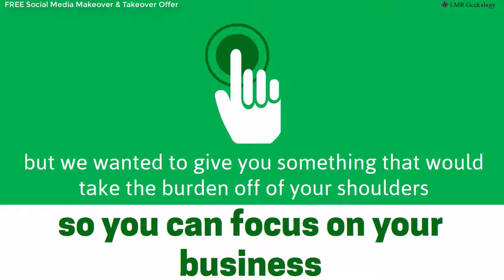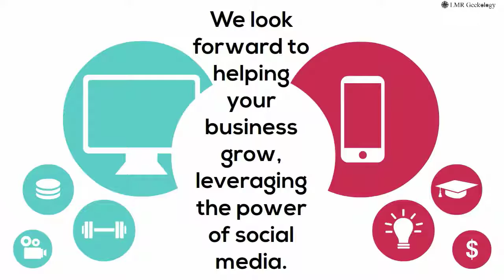LMR Local Business Social Media Makeover Takeover Muskegon MI 49445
Change Your Social Media ReSults FOREVER...

Local Marketing Resource is LMR Geekology for online marketing for local businesses.

Muskegon MI 49445 Affordable Social Media Consultant Solution For Busy Local Small Business Owners

We solve social media marketing with affordable, proven and effective solutions for best ROI.

Small businesses (Mom & Pops) know they must have internet and social media exposure, but:
1) Don't know how to do it correctly
2) Don't know who to trust
3) Start but can't keep up with it
4) Get overwhelmed
5) Just don't have any interest
We gently walk clients through the process to shed light and show results.

Social media is no longer a "nice to have" marketing tool, but it's a 'MUST HAVE" marketing tool.
They know their customers are always looking at soc media and it's where they must be marketing to be seen.

LMR Geekology is Muskegon Michigan's local online solution to proven online marketing results.
LMR has 2 offices one in Muskegon, MI and one in Ocala, Fl.

Ask for the '"MAKEOVER & TAKEOVER" solution,  a FREE makeover of your FB and a 7 day FREE takeover increasing engagement, likes and fans, bringing in more business more often...

Videos: Stealth Marketing To Steal Customer's From Inside The Competition
Auto Dealership